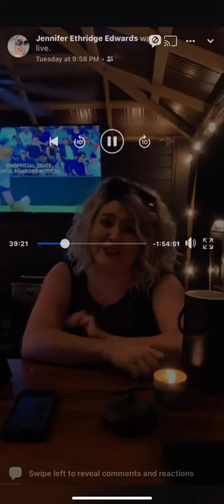Jennifer Edwards: When I think about cheating